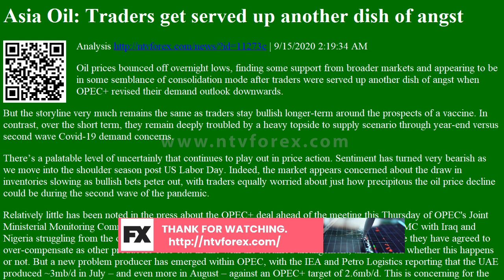Analysis Asia Oil: Traders get served up another dish of angst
Asia Oil Traders get served up another dish of angst Analysis
. 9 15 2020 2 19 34 AM Oil prices bounced off overnight lows, finding some support from broader markets and appearing to be in some semblance of consolidation mode after traders were served up another dish of angst when OPEC revised their demand outlook downwards. But the storyline very much remains the same as traders stay bullish longer term around the prospects of a vaccine. In contrast, over the short term, they remain deeply troubled by a heavy topside to supply scenario through year end versus second wave Covid 19 demand concerns. There s a palatable level of uncertainly that continues to play out in price action. Sentiment has turned very bearish as we move into the shoulder season post US Labor Day. Indeed, the market appears concerned about the draw in inventories slowing as bullish bets peter out, with traders equally worried about just how precipitous the oil price decline c...